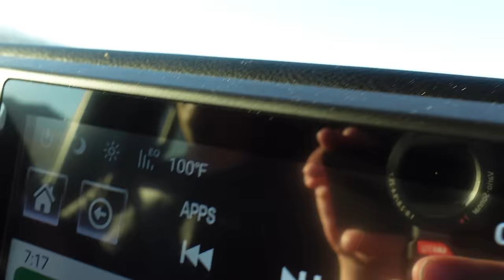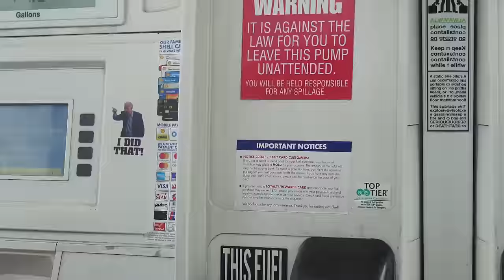Living in Our JEEP for 72 Hours With 3 Kids!!!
Living in Our JEEP for 72 Hours With 3 Kids!!! We hit the road and headed off on an adventure. We are spending the next 24hrs living in our jeep. We're headed to Idaho to visit family so let's hope that the road trip with 3 kids goes smoothly!